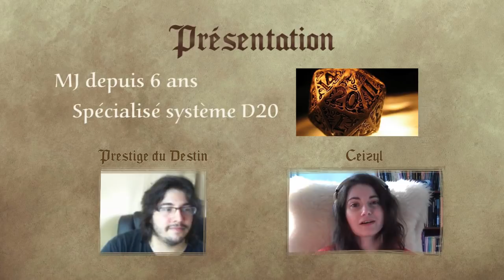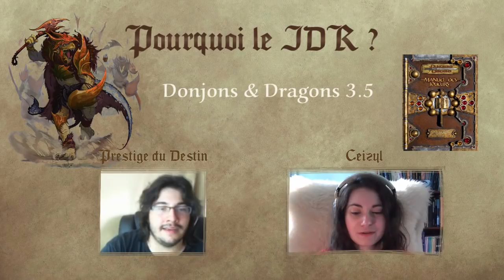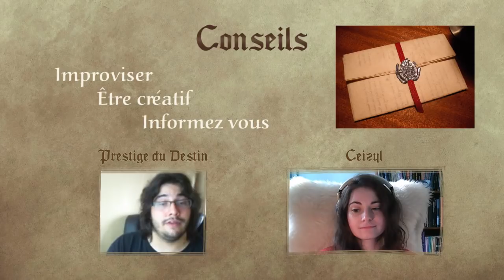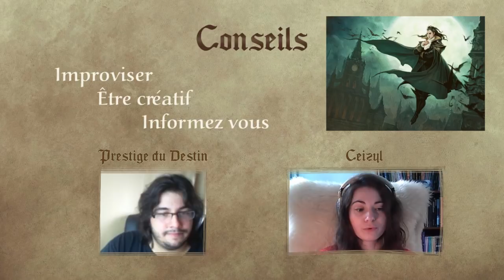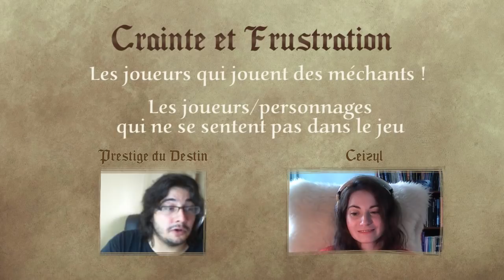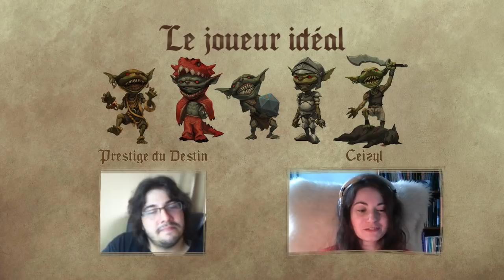1 MJ + 1 Jeu : Prestige du Destin avec Pathfinder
Bienvenue dans cette émission pour découvrir un maître du jeu (Mj) et un jeu de rôle.

Aujourd'hui, il s'agit de Prestige du Destin et Pathfinder.

Jeu de Rôle:
Pathfinder